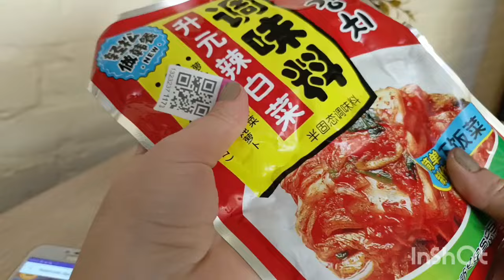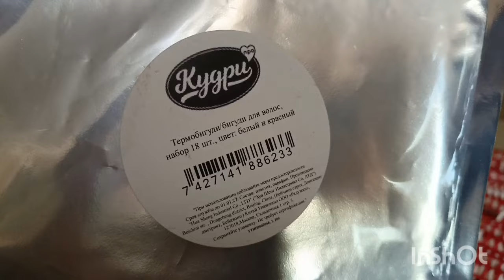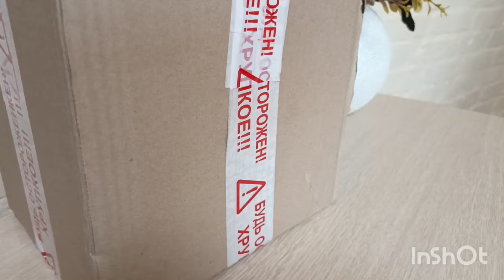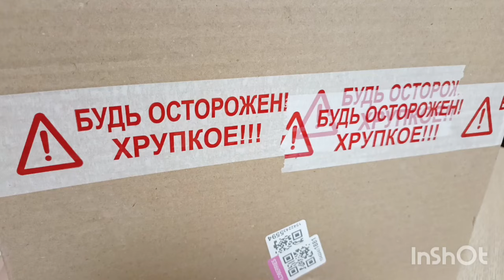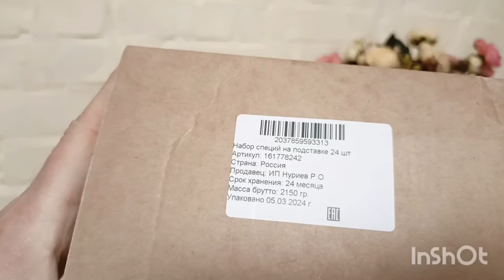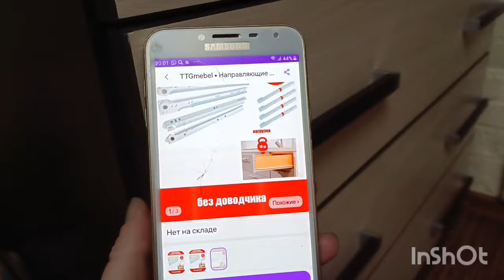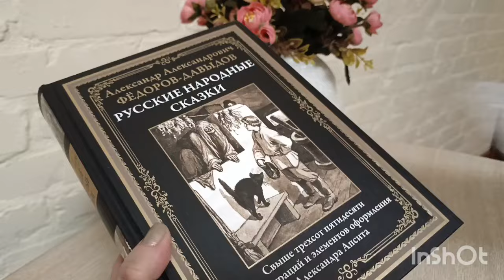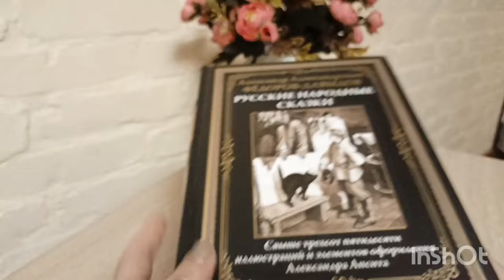💜 WILDBERRIES Улетные ПОКУПКИ Находки Очки АMOV СТРАШНЫЕ Сказки 😬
🌷 Тапочки домашние мягкие, StyilLaconic 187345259
🌷 Кимчи паста Shengyuan для маринада, 450г, Азиатская еда 36838803
🌷 Приправы и специи на подставке 24 шт, Nurieff 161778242
🌷 Подарочный набор листового чая "НАЕДИНЕ", Nurieff 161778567
🌷 Менажница белая пластиковая посуда для сервировки, Тарелкин 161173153
🌷 Русские сказки . Иллюстрации Апсита., Издательство СЗКЭО 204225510
🌷 Направляющие роликовые 450мм, TTGmebel
52844618
🌷 Большие термобигуди для волос спирали с зажимом